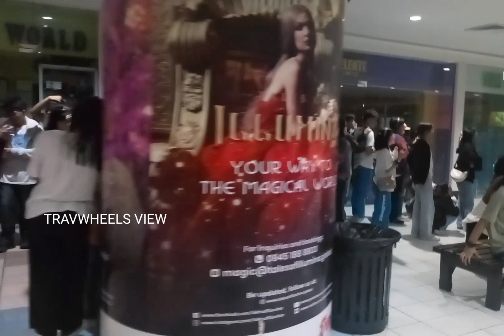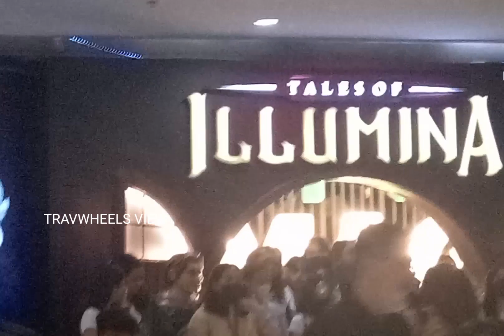TALES OF ILLUMINA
ever gotisco mall(tales of ILLUMINA)